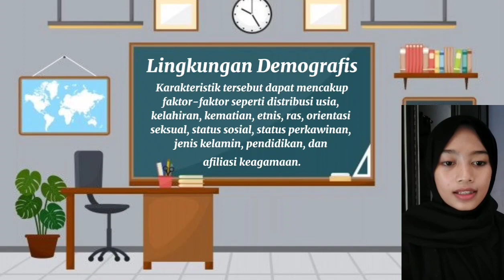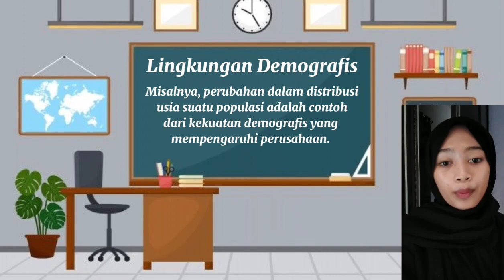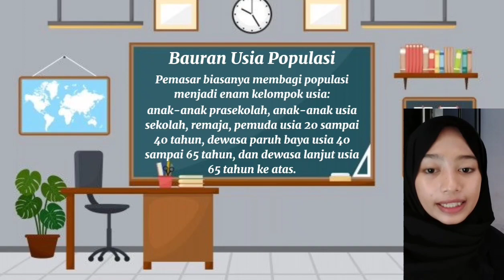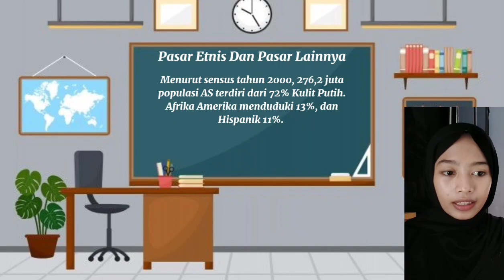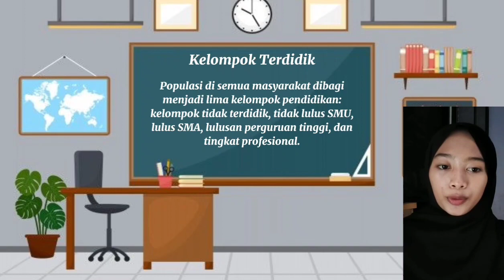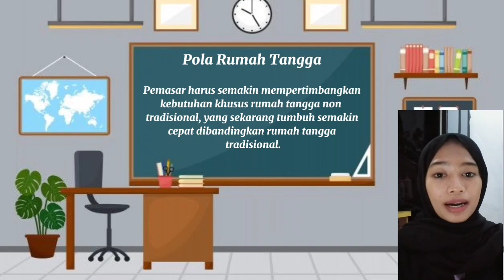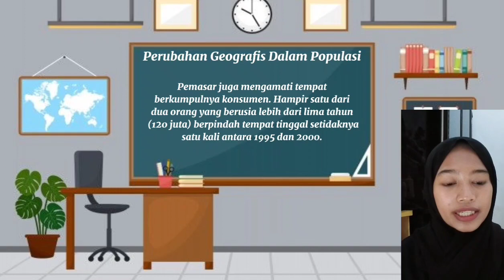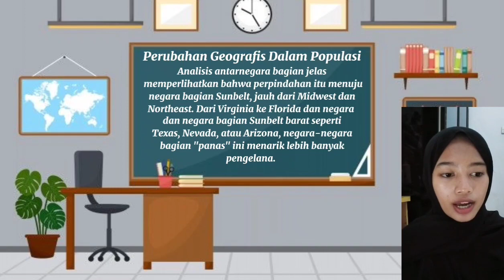Sistem Informasi dan Lingkungan Pemasaran/Part 3/Alfiatus Soleha/E20191171/Perbankan Syariah 4/Kel.3